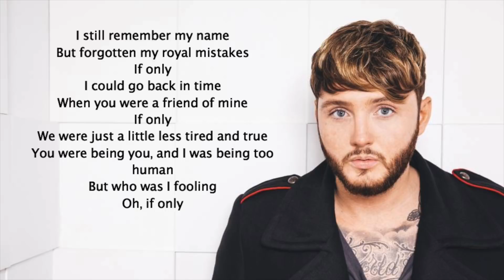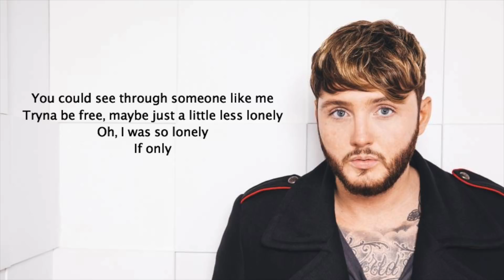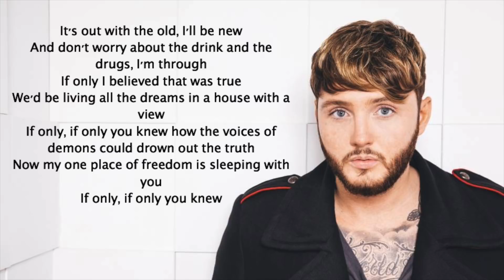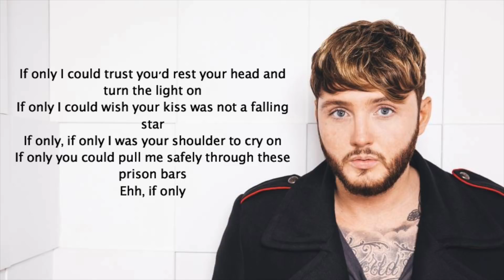If Only - James Arthur {Lyrics}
Comment more songs you need lyrics to!